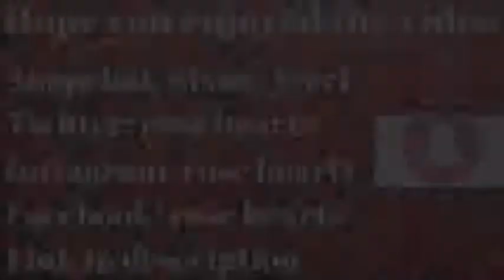Come chat with me!! Coat collection!!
Uploads schedule:
Monday and Wednesday and Friday between 7 & half 7

None of my videos are sponsored I will let you know when one is here in the description or I will mention at start of video so i hope you all enjoy and have had a good week and have a fab weekend see you in next video